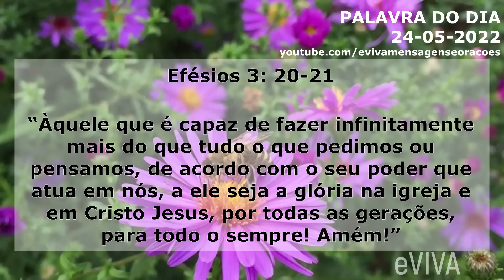PALAVRA DO DIA 24 DE MAIO 2022 | MOTIVAÇÃO E REFLEXÃO A MENSAGEM DE BOM DIA E ORAÇÃO DA MANHÃ eVIVA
Oração da Manhã de hoje e reflexão - Palavra do dia de Hoje 24 de Maio de 2022 Terça-Feira eVIVA. Uma mensagem motivacional de fé e esperança. “Àquele que é capaz de fazer infinitamente mais do que tudo o que pedimos ou pensamos, de acordo com o seu poder que atua em nós, a ele seja a glória na igreja e em Cristo Jesus, por todas as gerações, para todo o sempre! Amém!” (Efésios 3: 20-21) - PALAVRA DE HOJE eVIVA

PALAVRA DE HOJE 24 DE MAIO DE 2022 - MENSAGEM DE BOM DIA MOTIVACIONAL E ORAÇÃO DA MANHÃ eVIVA COM OS SALMOS